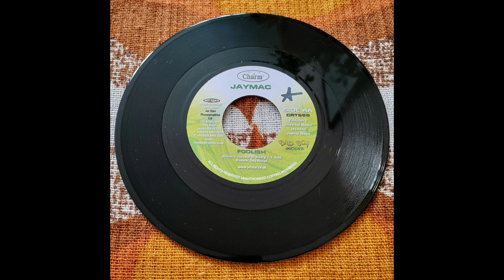Jaymac - Foolish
Charm Records – CRT966